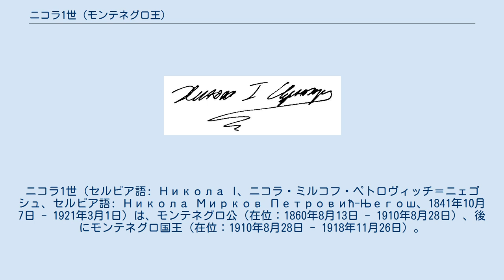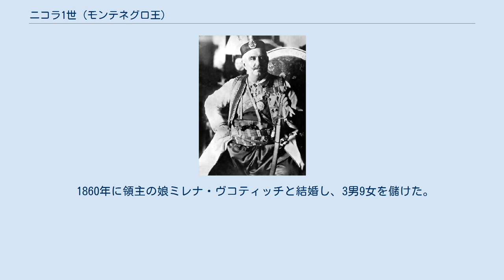ニコラ1世 (モンテネグロ王)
ペトロヴィチ＝ニェゴシュ家
ニコラ1世（セルビア語: Никола I、ニコラ・ミルコフ・ペトロヴィッチ＝ニェゴシュ、セルビア語: Никола Мирков Петровић-Његош、1841年10月7日 - 1921年3月1日）は、モンテネグロ公（在位：1860年8月13日 - 1910年8月28日）、後にモンテネグロ国王（在位：1910年8月28日 - 1918年11月26日）。
また、詩人でもあり、モンテネグロの国民歌「Onamo, 'namo」を書いたことでも知られる。
 伯父のモンテネグロ公ダニーロ1世が嗣子なく没したため、公位を継承した。
 ニコラ1世はオスマン帝国に対する独立闘争を指導したが、これらのバルカン問題を背景に露土戦争が起こり、その講和条約としてサン・ステファノ条約が1878年に結ばれた。
ベルリン会議を経てこれに修正を加えたベルリン条約が同年に結ばれたことで、モンテネグロのオスマン帝国からの独立が国際的に承認された。
 その後、1905年の憲法改正によって、ニコラ1世は1910年にモンテネグロ公からモンテネグロ国王に昇格した。
 1912年にはギリシャ、セルビア、ブルガリアとともにバルカン同盟を結成してオスマン帝国と対立し、第一次バルカン戦争を起こしてオスマン帝国に勝利した。
次いで第一次バルカン戦争の講和条約であるロンドン条約に不満を持つブルガリアが1913年に第二次バルカン戦争を起こすと、これに反撃したギリシャとセルビアに続き、ブルガリアに勝利した。
 第一次世界大戦では連合国として参戦したが、対する中央同盟国のオーストリア＝ハンガリーにモンテネグロは占領され、ニコラ1世はフランスへ亡命した。
その後モンテネグロはセルビアに占領され、1918年にセルブ・クロアート・スロヴェーン王国に吸収されて消滅したが、その後もニコラ1世はモンテネグロ王位を主張し続けた。
 ニコラ1世夫妻の遺体は、1989年に祖国モンテネグロへ移葬された。
 1860年に領主の娘ミレナ・ヴコティッチと結婚し、3男9女を儲けた。
王女たちはイタリア、ロシア、ドイツ、セルビアの王家などに嫁いだため、「ヨーロッパの義父」と呼ばれた。